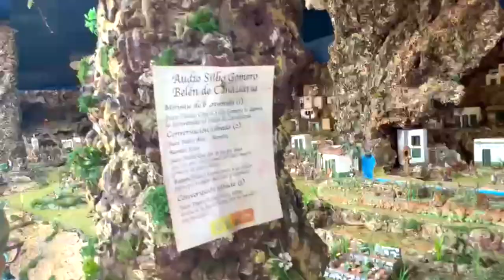Espectacular Nacimiento en el municipio de Candelaria en la isla de Tenerife.